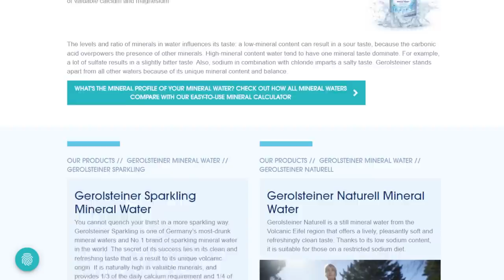The SHOCKING BENEFITS Of Carbonated Water & Why You SHOULD DRINK IT